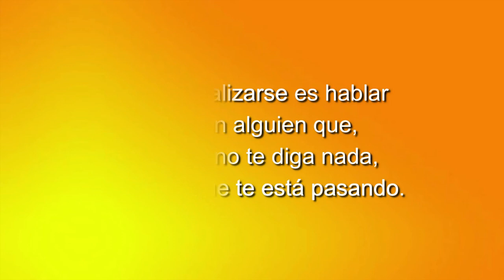61 TU SALUD CUENTA ACUPUNTURA EN COVID PERSISTENTE CON LA DRA ISABEL GIRALT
61 TU SALUD CUENTA ACUPUNTURA EN COVID PERSISTENTE CON LA DRA  ISABEL GIRALT

Un espacio semanal sobre medicina integrativa y psicoanálisis dirigido y presentado por la Dra. Alejandra Menassa, médica internista integrativa, psicoanalista y antigua presidenta de la Sociedad Española de Medicina Integrativa.